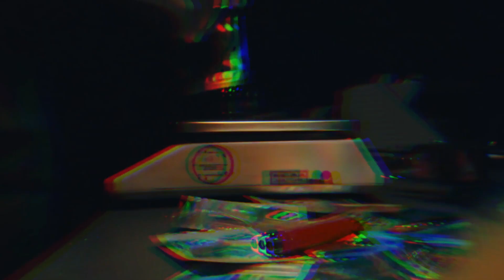Ziak - Frappe [Prod.Zero Beats]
Ziak - Frappe

[REMIX]